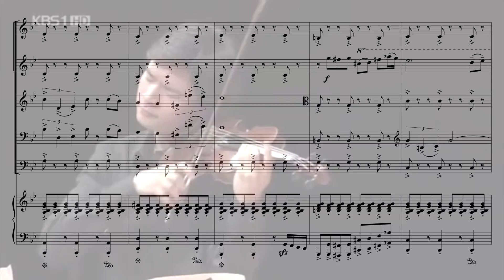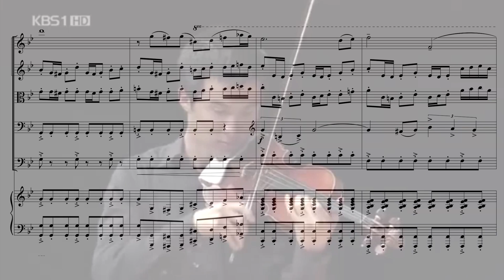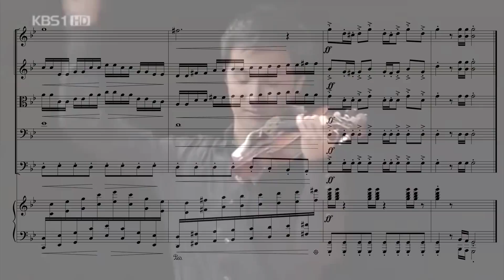Ensemble DITTO - B rossette [Sheet music]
Ensemble DITTO 2008 Recital - June 27th, 2008 Seoul Art Center
Arrange by SzHr